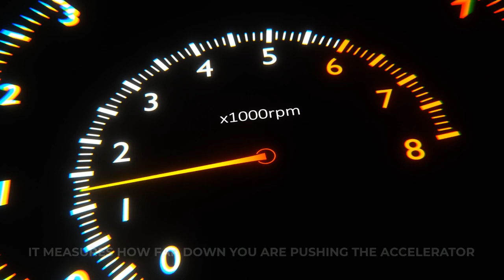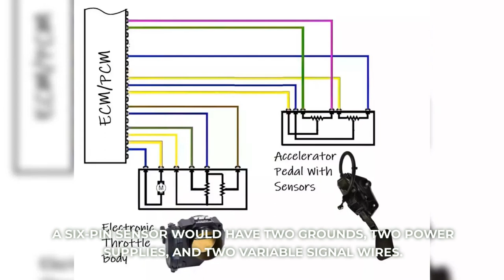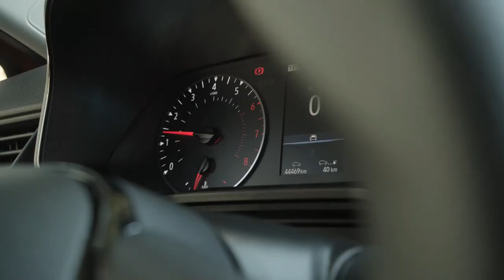Accelerator Pedal Position Sensor (APP) | With Diagrams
Dive into the world of automotive electronics with our comprehensive guide on "Accelerator Pedal Position Sensor." Whether you're a novice or a seasoned enthusiast, this video is tailored to enhance your understanding of this vital component in your vehicle. Join us as we explore the intricacies of the Accelerator Pedal Position Sensor, providing valuable insights and practical tips for optimal performance.

🔧 What You'll Learn:

🌐 The significance of the Accelerator Pedal Position Sensor in your vehicle's operation.
🛠️ Step-by-step insights into understanding and troubleshooting the sensor.
📊 Practical tips for effective testing and calibration.
⚠️ Safety precautions to ensure a secure installation and maintenance process.

🛠️ Tools and Materials Mentioned:

Safety gloves and goggles
Vehicle service manual (for reference)

📌 Timestamps:
00:00 - Introduction
00:14 - Importance of the Accelerator Pedal Position Sensor
00:33 - Dual Contact Types Diagram
01:00 - Inside Potentiometer Diagram
01:14 - Hall Effect Diagram
01:49 - Non Contact Type Diagram
02:00 - Hall Effect
02:12 - Inductive Sensor
02:45 - Summary